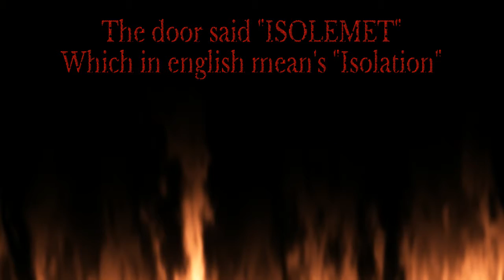Battlefield 1 Cool,Weird,Funny Moments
Compilation of cool and funny moments.